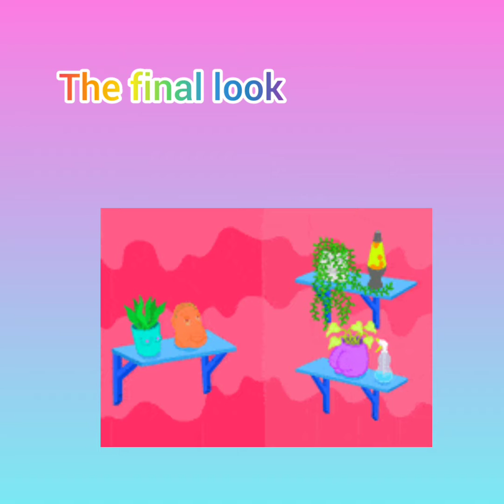Convert waste oil can into beautiful planter part -2